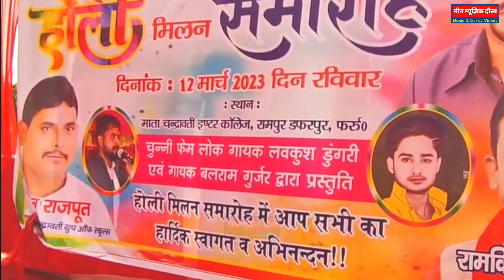Meena Geet Live Program | Singer LoveKush Dungri | Bhaut Sandar Meena Geet Live Program UP 2023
आप सभी का मेरे यूट्यूब चैनल मीन म्यूज़िक दौसा में हार्दिक स्वागत है।

धन्यवाद।।

👋 मालिकों या कॉपीराइट धारकों के लिए मैं चोरी करने का इरादा नहीं रखता मैं केवल प्रचार उद्देश्य के लिए इसका उपयोग करता हूं मैं अपने और अन्य लोगों के संगीत अपलोड करता हूं जो मेरे चैनल पर विकल्प चुनते हैं मैं उपयोग किए गए किसी भी ट्रिक को नहीं बेचता हूं कृपया चैनल के खिलाफ कोई कॉपीराइट स्ट्राइक जारी ना करें क्योंकि यह सभी पिछले कार्यों को प्रभावित करता है अगर मैंने आपका गाना अपलोड किया है जो आपका है आप उसे हटाना चाहते हैं तो आप से रिक्वेस्ट है प्लीज एक बार हमें किसी भी माध्यम से संपर्क करने की कोशिश करें में आप के गाने को या आपकी वीडियो को हटा दुगा ।।